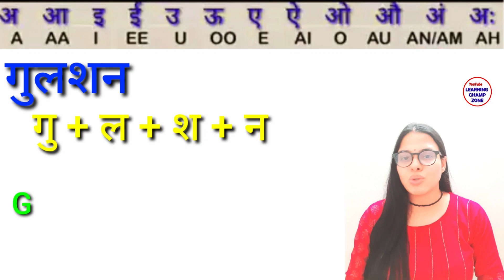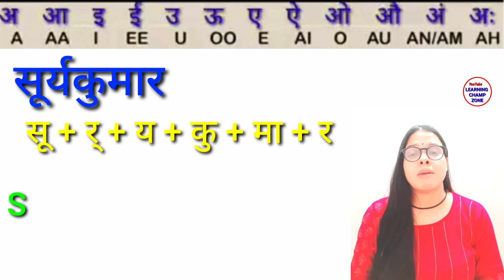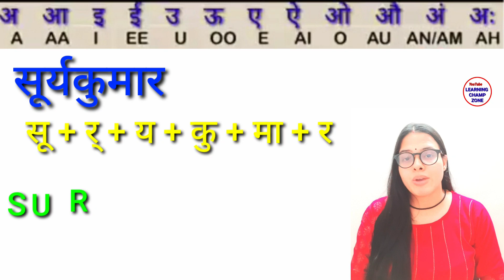जीरो से English पढ़ना-लिखना सीखें | English बोलना सीखे एकदम Starting से | English Speaking Course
शुरुआत से अंग्रेजी पढ़ना-बोलना सीखें
How to read and write in English From zero

इस वीडियो में आप सीखेंगे हिंदी के कठिन शब्दो को अंग्रेजी  में लिखना और पढ़ना। वीडियो को अंत तक जरूर देखें।
     In this video you will learn how to read and write Hindi names in English.